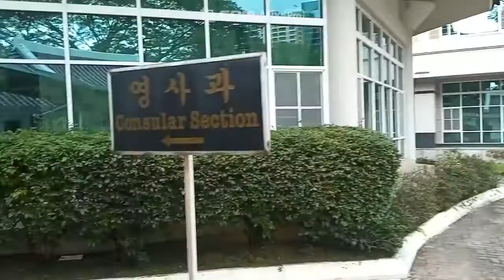10/4 Leaving Vietnam, arriving in Malaysia